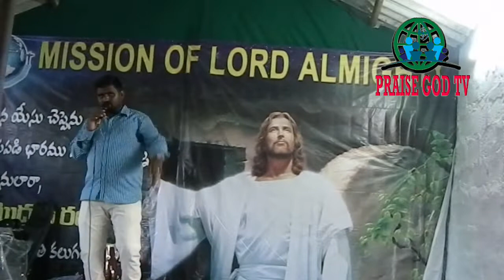నాడు హింసకుడు,దూషకుడు,హానికరుడు,నేడు క్రీస్తు యేసు సేవకుడు || pastor yehoshuva || praise God tv